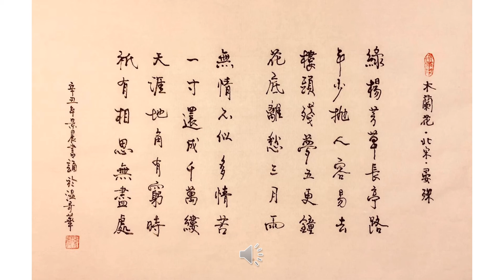【景晨书写朗诵】《木兰花 绿杨芳草长亭路》（北宋 晏殊）20210605/02